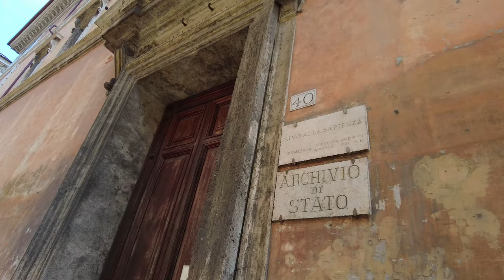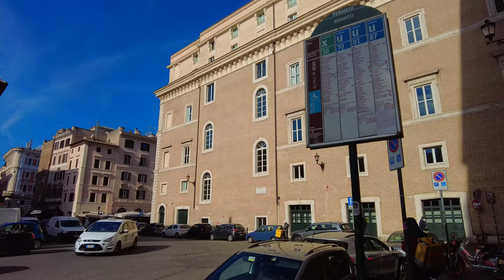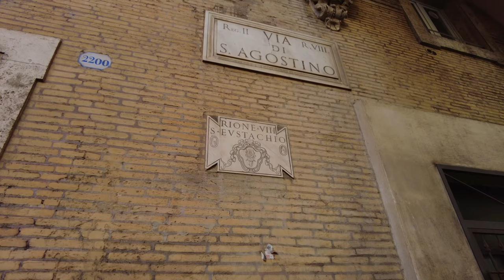Rome guided tour ➧ Corso del Rinascimento [4K Ultra HD]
The opening of this street was foreseen by the Town Plan of 1931 with the aim of connecting the Prati district to the Trastevere district, passing by the side of the famous Piazza Navona.

00:00 - PREVIEW -
01:46 - {Piazza Sant'Andrea della Valle}
02:13 - {Corso del Rinascimento}
05:35 - Fountain of books
06:23 - Sanctuary of Our Lady of the Sacred Heart
10:43 - Palazzo Carpegna
11:25 - Palazzo Madama
15:03 - {Piazza delle cinque lune}
16:09 - {Via di S. Agostino}
16:59 - {Piazza di S. Agostino}
17:05 - Basilica of S. Agostino
24:32 - Madonna del Pellegrini (Caravaggio).